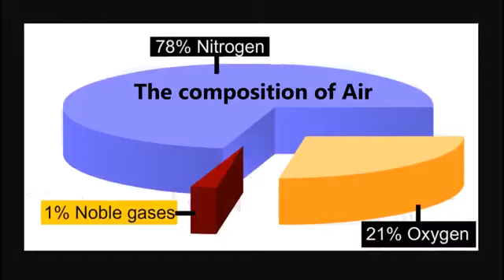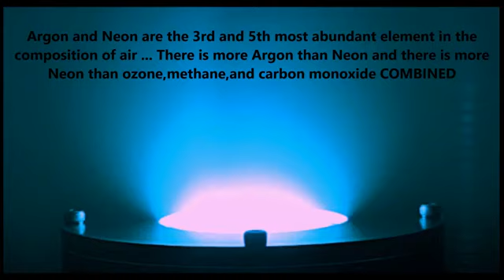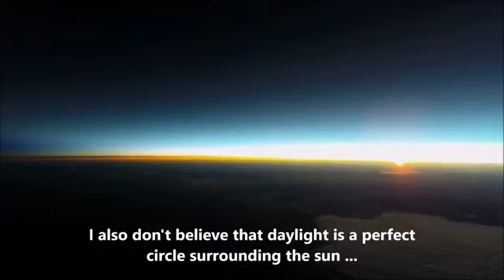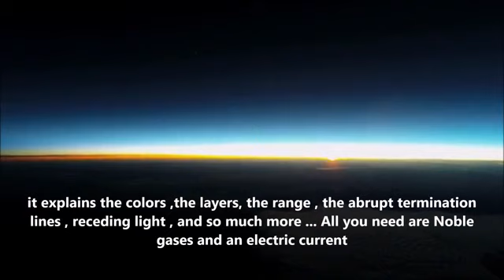Let there be light on Flat Earth (Dan Dimension)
Let there be light on Flat Earth

Original Description:
Two different night balloon launches between 20 - 25 miles up showing evidence of a second light source ... Let me know what you think
Note:
Both the Bible and Quran claim the light was created before the sun.